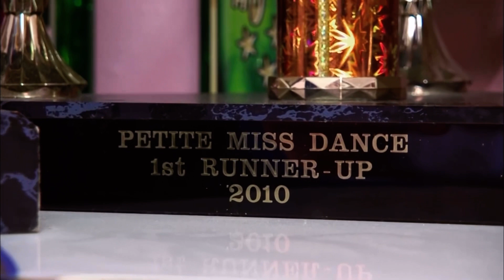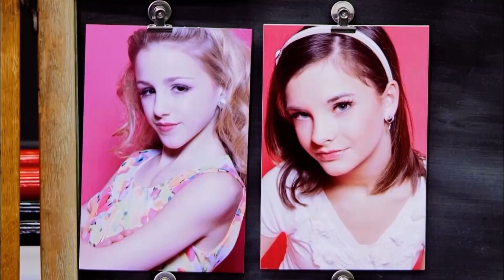Introducing Christi and Chloe | Dance Moms Season 1 Episode 1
clip from season 1 episode 1 “the competition begins”